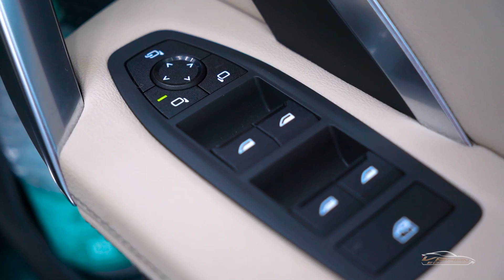GRAPHENE ULTRA MAX COATING DONE INBMW X1 M SPORT 2023 MODEL AT VAHAN DETAILING BHUBANESWAR